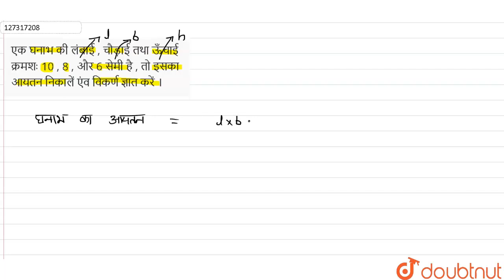एक घनाभ की लंबाई , चौड़ाई तथा ऊँचाई क्रमशः 10 , 8 , और 6 सेमी है , तो इसका आयतन निकालें एंव विकर...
एक घनाभ की लंबाई , चौड़ाई तथा ऊँचाई क्रमशः 10 , 8 , और 6 सेमी है , तो इसका आयतन निकालें एंव विकर्ण ज्ञात करें ।
Class: 9
Subject: MATHS
Chapter: घनाभ तथा घन
Board:Bihar Board

👉 Have Any Query? Ask Us.